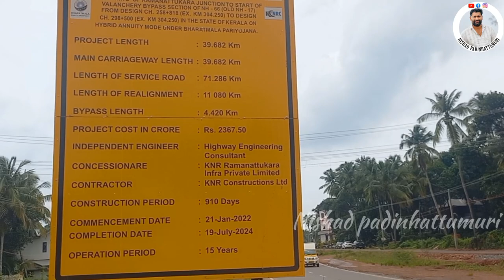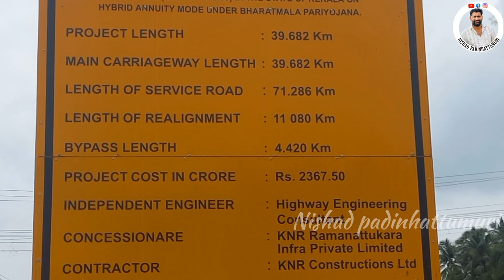nh66 |പുത്തനത്താണി| ചുങ്കം|ഗതാഗത നിയന്ത്രണം|അങ്ങാടികൾ മുഴുവൻ സർവീസ് റോഡിലൂടെ കടന്നു പോകുന്നു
സർഹിന്ദ് നഗർ ഓവർ പാസ്
കരിപ്പോൾ ഓവർ പാസ്
പുത്തനത്താണി ഓവർ പാസ്
അതിരുമട ഓവർ പാസ്
പൂവൻപെന ഓവർ പാസ്
SITU CAST CRASH BARRIER
PUTHANATHANI 🔽🔽